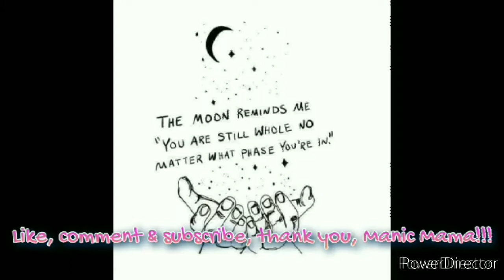Finding Neva #7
Amazon Wish List